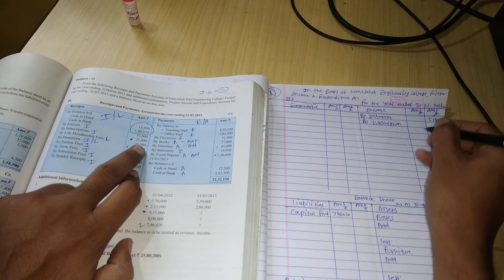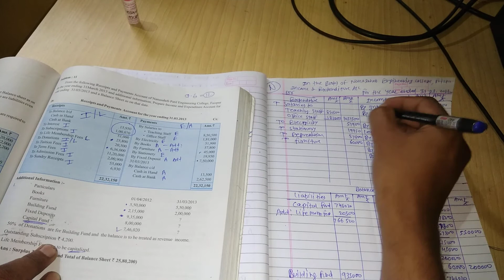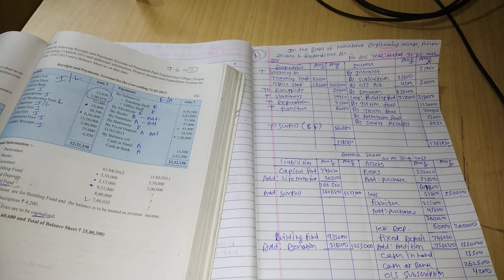Not for profit Concern| HSC Account problem & Solutions|12th Bk NTC